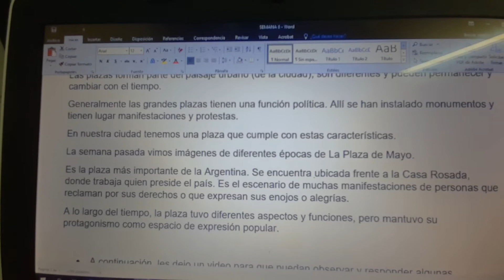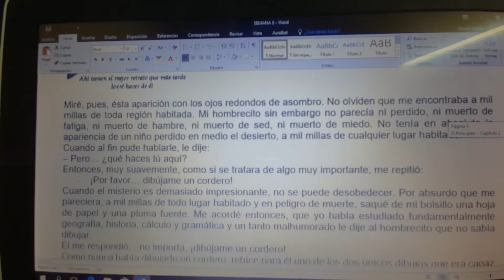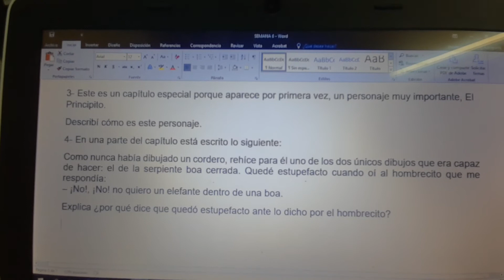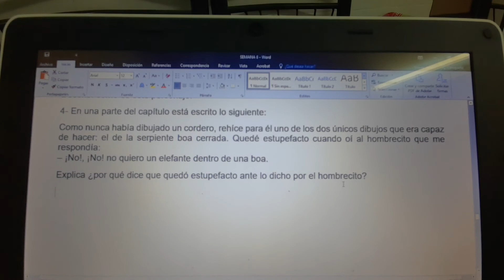Plan de Continuidad Pedagógica. 3 er grado. Semana del 27 al 30 de abril